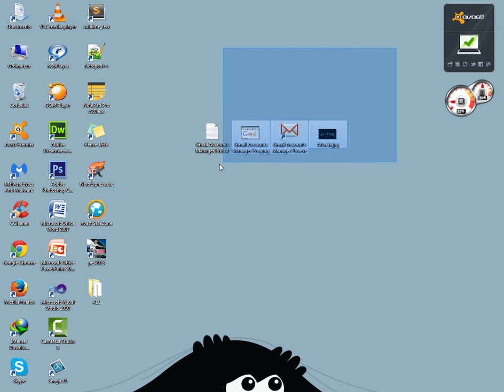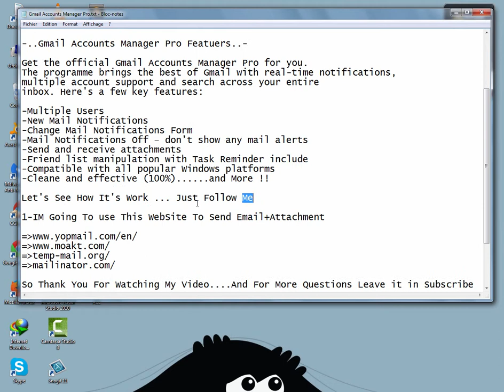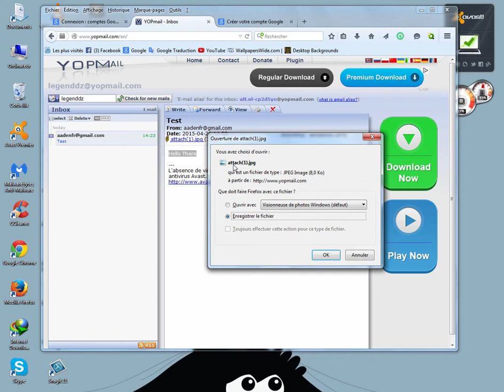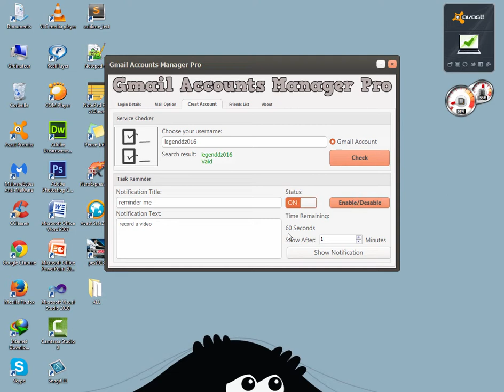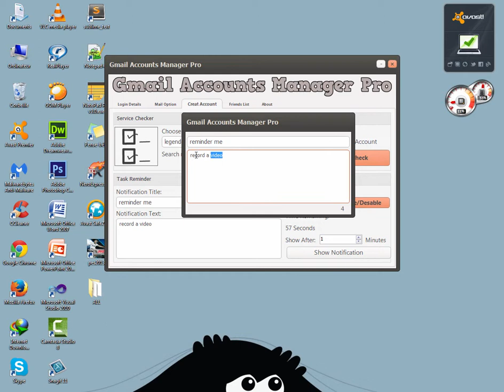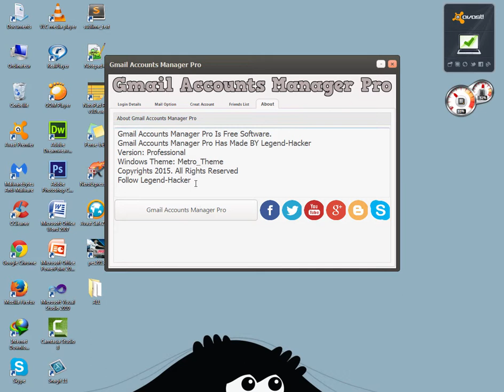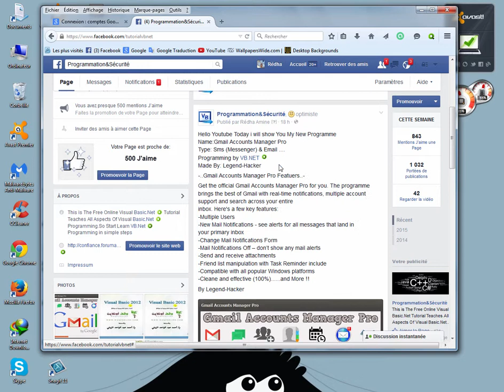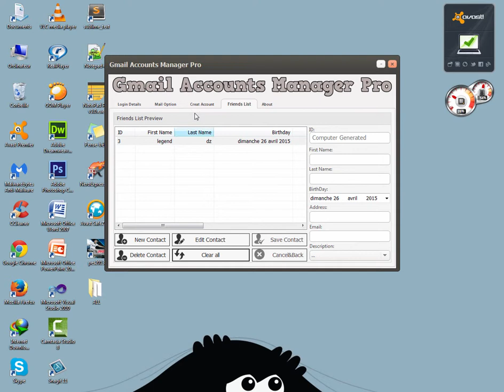Gmail Accounts Manager Pro By VB.NET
Hello Youtube Today i will show You My New Programme
Name:Gmail Accounts Manager Pro
Type: Sms (Messenger) & Email .
Programming by VB.NET
Made By: Legend-Hacker
-..Gmail Accounts Manager Pro Featuers..-
Get the official Gmail Accounts Manager Pro for you. The programme brings the best of Gmail with real-time notifications, multiple account support and search across your entire
inbox. Here's a few key features:
-Multiple Users
-New Mail Notifications - see alerts for all messages that land in
your primary inbox
-Change Mail Notifications Form
-Mail Notifications Off – don’t show any mail alerts
-Send and receive attachments
-Friend list manipulation with Task Reminder include
-Compatible with all popular Windows platform

1-[House Music] - Vicetone - Heartbeat (feat. Collin McLoughlin)
2-Ewan Dobson - Time 2 (dotHÎžr cover ver.2)

لمراسلتي على السكايب لتبادل الخبرات

mon skype est : amino.mamino2
او

Smart Point Of Sale Systems By VB.NET